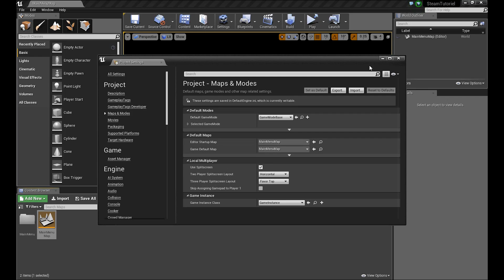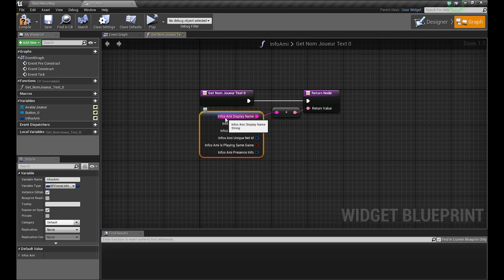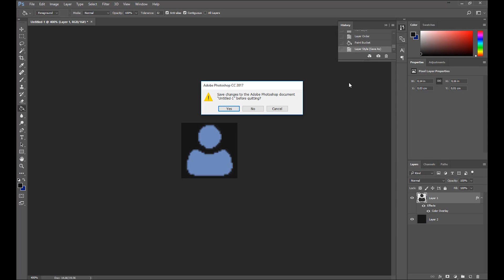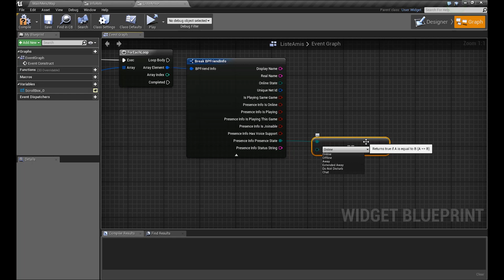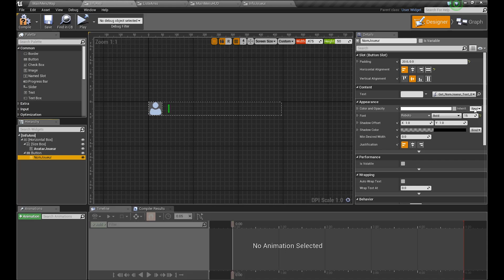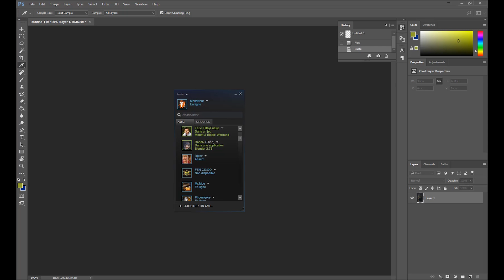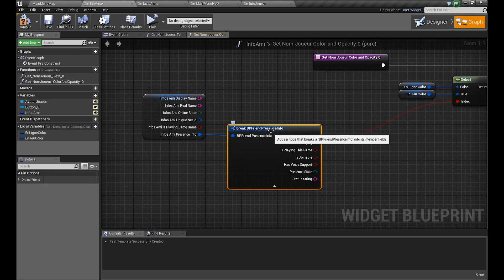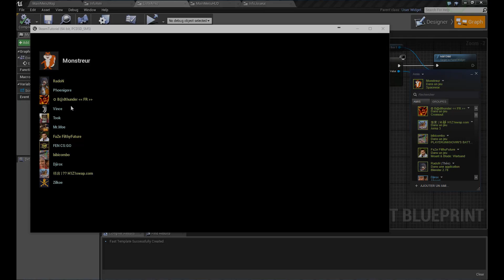UE4 FR ⭐ 2 - Steam & Unreal Engine : Affichage de la liste d'amis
Dans cette série tutoriel sur Unreal Engine, nous allons découvrir comment connecter steam à son jeu.
Deuxième étape : Afficher la liste d'amis STEAM

Unreal Engine Version 4.16.3